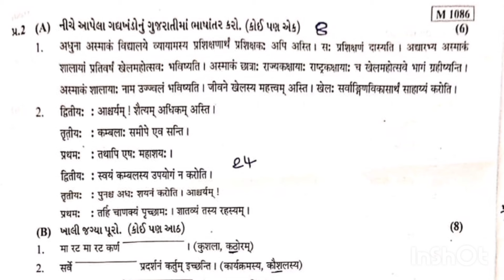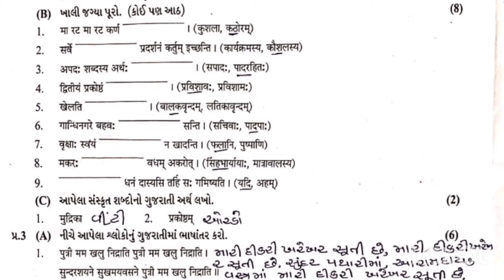std 8 sanskrit paper solution | dhoran 8 sanskrit paper solution 2024 | ideal | final exam